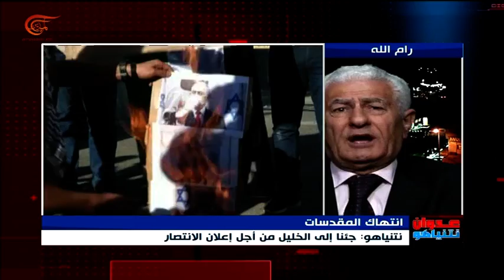نشرة الأخبار | المسائية | 2019-09-04